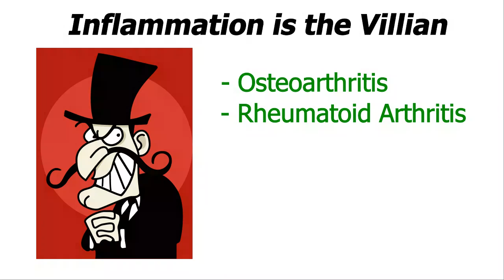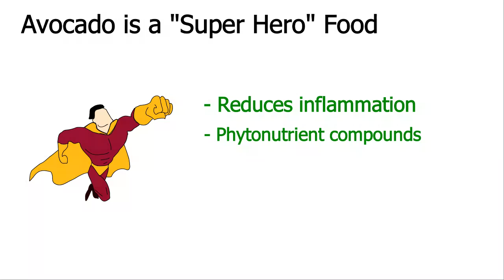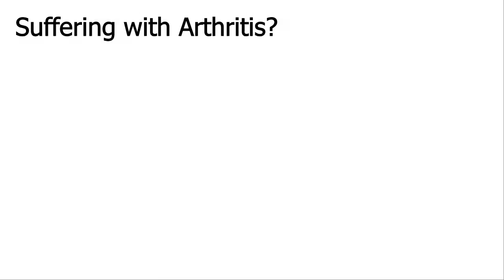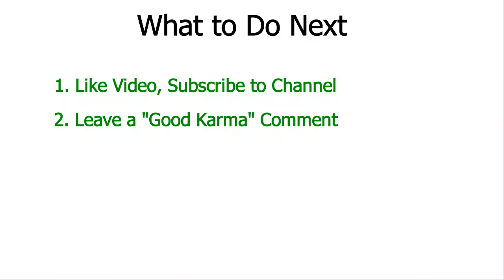Benefits of Avocado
Benefits. Benefits. Benefits. What are the important avocado health benefits that help you have a healthy body. Think “anti-inflammation.” Video 5 shares findings on the anti-inflammatory properties of avocado.  Watch it now.

Make sure head back to review Video 1 of this series “Are Avocados Good for You” on the GoodFoodHealthyBody YouTube channel at this